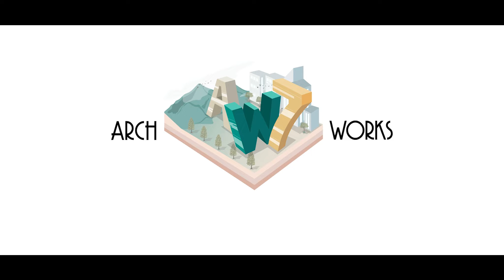ARCHWORKS 7 : THE EFFECTS OF THESE ISSUES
Chapter 1: The Effects of These Issues
Menceritakan dan menggambarkan tentang bagaimana masalah dan isu-isu yang dihadapi dunia tentang perubahan iklim salah satunya karena proses konstruksi dan pembangunan. Tidak hanya perubahan iklim, hilangnya ruang terbuka akibat lahan-lahan semakin dilahap untuk pambangunan. Selengkapnya, dapat disaksikan di video trailer berikut:
Be ready for,
Archworks 7: The Future of The Land Where We Stand 🙌🏻